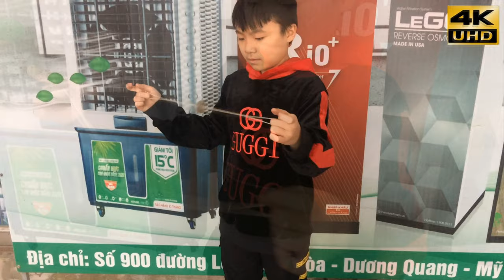Cách Làm Đồ Chơi Từ Nắp Chai Bia Bỏ Đi-[ How To Make Toys From Discarded Beer Bottles ]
©️ Bản quyền thuộc DMHT
©️ Nếu có bất kỳ vấn đề gì liên quan đến bản quyền, mong chủ sở hữu thông báo cho DMHT qua email

©️ Copyright by DMHT
 sincerely thank!